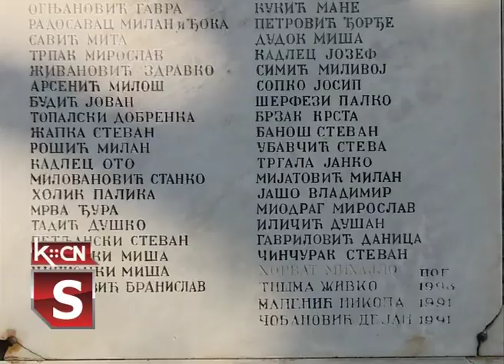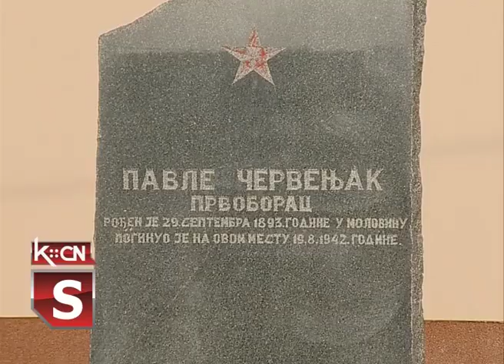Dani oslobođenja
Prema istorijskom kalendaru iz Drugog svetskog rata datumi 4, 5 i 6 decembar 1944. su dani oslobođenja Šida i okolnih sela od fašističkog okupatora. Ovi datumi su obeleženi i ove godine, a odata je pošta kako našim borcima tako i pripadnicima Crvene armije. Poštu su odale i delegacije iz sremskih opština i gradskog SUBNOR-, a Bjeljina sa kojima postoji višedecenijska bratska veza i saradnja.